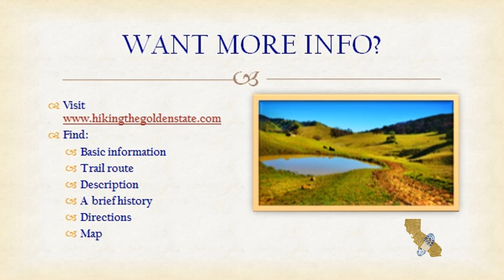Contra Costa County - Black Diamond Mines Hike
Coal from the Black Diamond Mines fueled the fires of San Francisco. This Preserve offers insight into the life of Gold Rush era coal miners. Headstones tell of Welsh miners & their families who perishing in mine accidents or from disease. While the sun may shine outside, miners toiled in near blackness. Seasonal weekend tours are available at the Hazel Atlas Portal. Hiking to Stewartville hints at the remote, lonely life of settlers in the late 1800s. For a thrill, crouch & walk into the Prospect Tunnel.

for additional hike information.